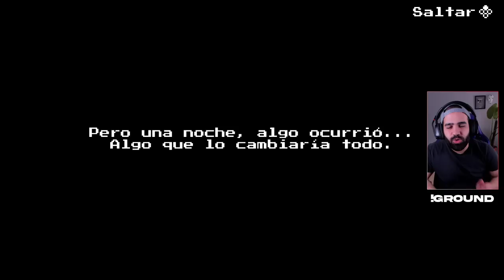YA HA SALIDO OFICIALMENTE ESTE JUEGAZO • Bat Boy